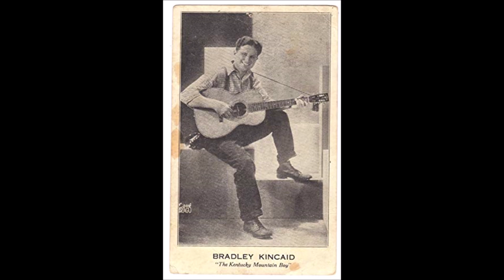Bradley Kincaid - The Two Sisters (1928).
( Old English Folk Song.- Bradley Learned it from his Mother)

Issued on Supertone 9212 A.

Recorded 9 March 1928 Chicago, IL – Bradley Kincaid [vcl/gt]

Born William Bradley Kincaid in Point Level, Garrard County, KY
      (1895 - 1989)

1971 - Nashville Songwriter's Hall of Fame.
2002 - Kentucky Music Hall of Fame